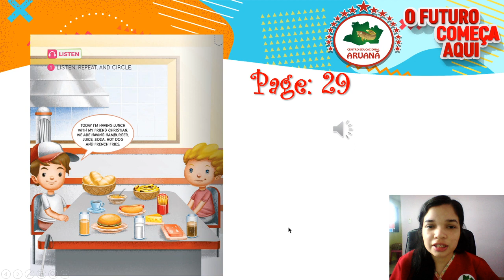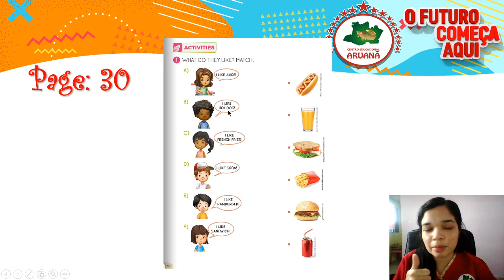My day - foods - English class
My day - foods - 1• ano